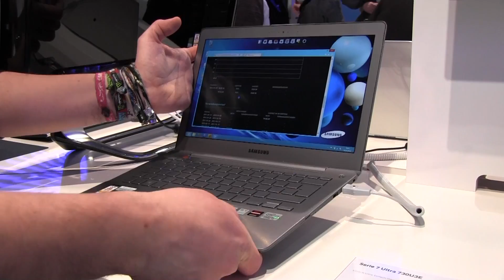Samsung Series 7 Ultra 730U3E Ultrabook im Hands on [Deutsch - German]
- Samsung Series 7 Ultra - Auch das Series 7 Ultrabook ohne Touchscreen haben wir uns auf der CeBIT angeschaut. Dicke 6 GB Arbeitsspeicher, allerdings auch recht sportliche 999 Euro Preis werden hier von Samsung angesagt. Den Rest erfahrt ihr im Video.